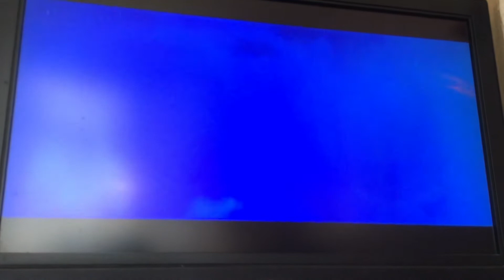Start of cars 3 on BBC ONE